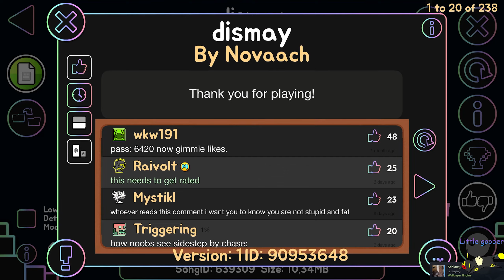Dismay 100% | By Novaach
I legit learned at beat this in under 30 mins lol. Honestly not to hard and was pretty fun :D

Difficulty In-game: Insane Demon
Personal Difficulty: Extreme Demon
Worst Fails: 82%
Song: Aeronmusic - Sidestep
Enjoyment: 8/10
Recommended: Yea